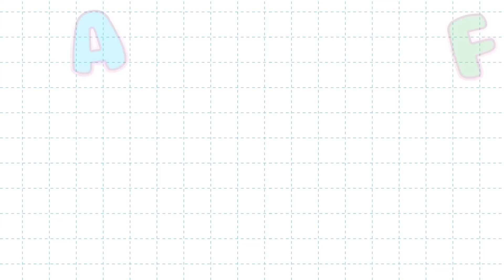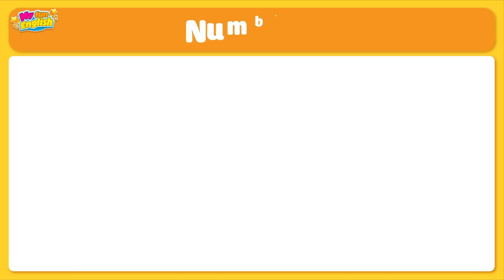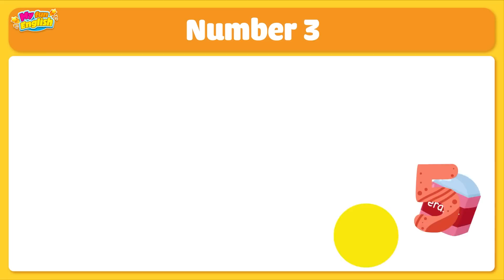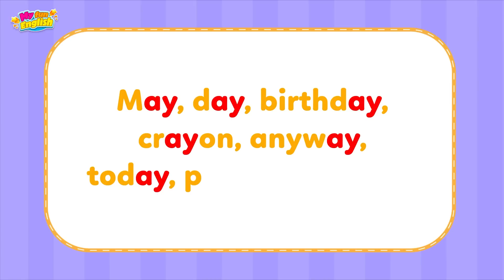Tiếng Anh lớp 3 | Unit 3 Lesson 14: May I have a crayon? | MY FUN ENGLISH 3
Cùng đến với bài giảng tiếp theo mang tên: May I have a crayon? trong Unit 3: Look at my school things! trong chương trình My Fun English 3 nhé!

Đây là chương trình dạy học trên truyền hình bám sát theo yêu cầu của chương trình tiếng Anh lớp 3 của Bộ Giáo dục và Đào tạo. Chương trình gồm 70 số, tương đương 2 số/tuần học trong 35 tuần thực học.

Chương trình được xây dựng theo hướng 1 bài học hoàn chỉnh với các phần chào hỏi, dạy mới và thực hành, vận dụng. Trong đó nổi bật là các tình huống ngôn ngữ được đưa vào giới thiệu qua các phim hoạt hình ngắn và hệ thống các bài hát, bài đọc vần được viết lời, soạn nhạc theo nội dung chương trình.

My Fun English 3 được dẫn dắt bởi 1 giáo viên nước ngoài và 1 giáo viên Việt Nam và một nhân vật Max – người ngoài hành tinh giả định để cung cấp ngôn ngữ được phát âm chuẩn mực và đảm bảo yếu tố thông ngôn cho học sinh hiểu cũng như đảm bảo yếu tố tương tác giữa người hướng dẫn và học sinh.

Chương trình bắt đầu phát sóng từ tuần từ tháng 9/2022.